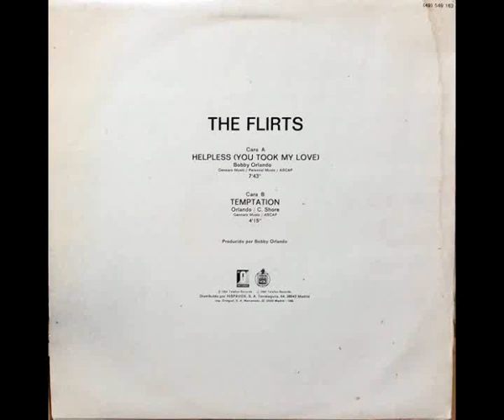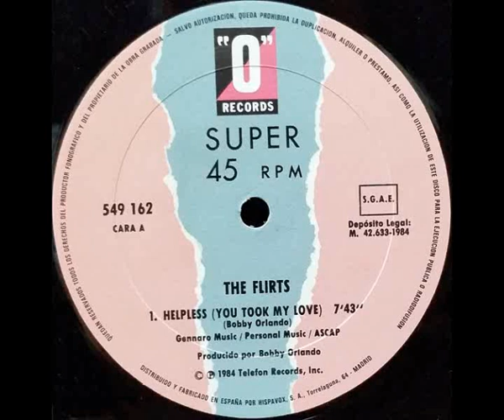The Flirts – Helpless ( You Took My Love ) 1984